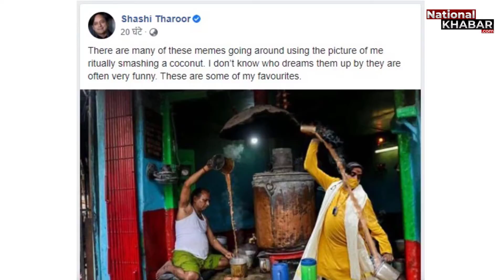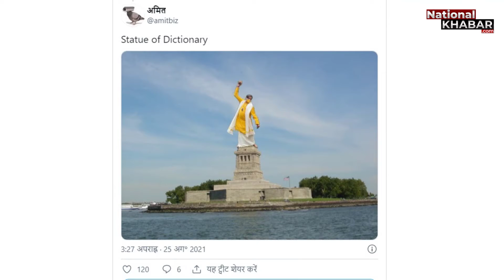ShashiTharoor के गजब मीम्स, मीम में देखें शशि थरूर के नये अवतार